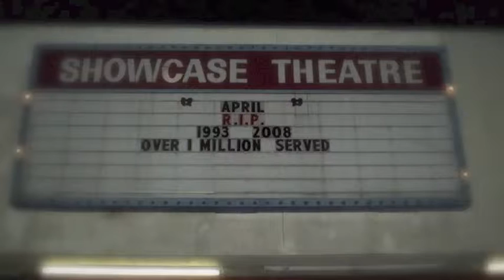The Predest 2004 "Then The Cremation" Music Video Showcase Theatre